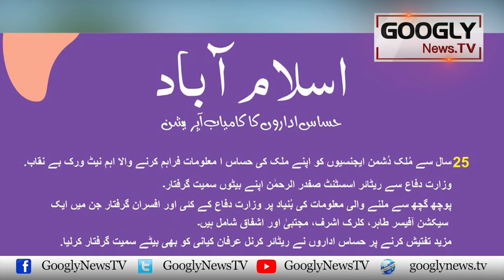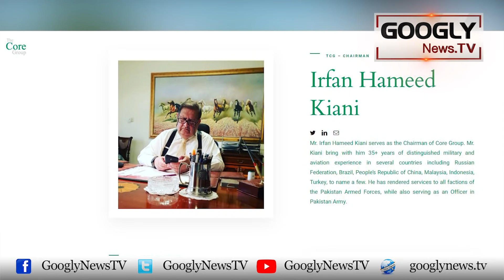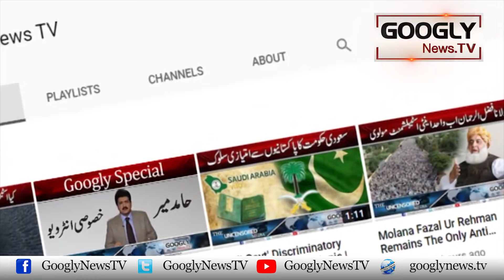Ministry Of Defence Production Kai 9 Officers Jasoosi Per Giraftar | Googly News TV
Ministry Of Defence Production Kai 9 Officers Jasoosi Per Giraftar